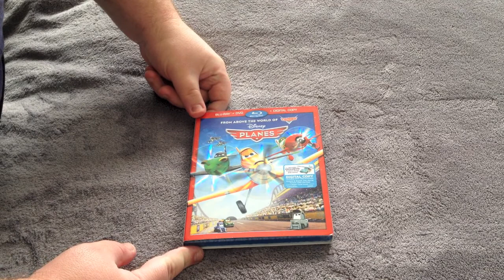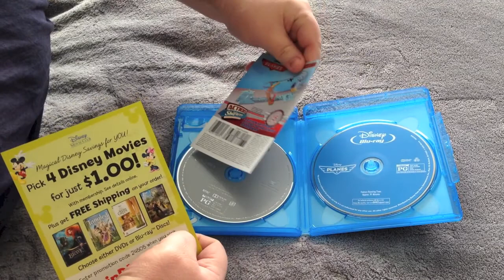Disney Planes Unboxing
Xbox: LooseCannonRobu

Playstation: TheGreatRobu